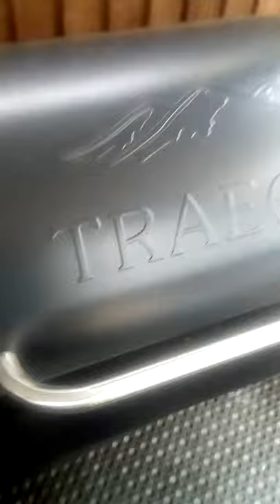Apple cider pulled pork